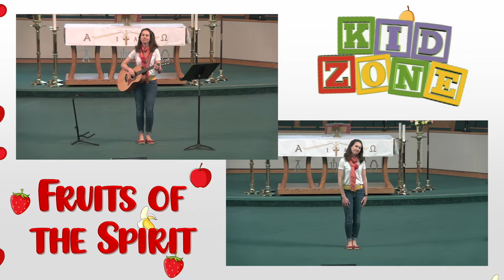He's Got the Whole World